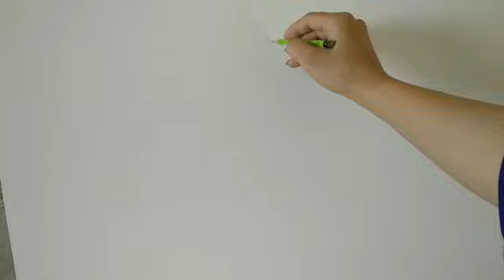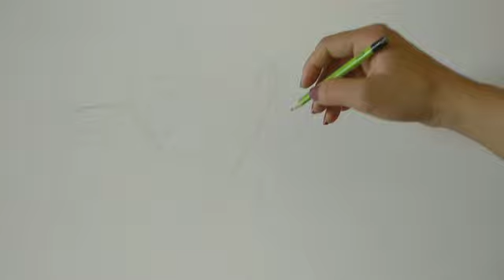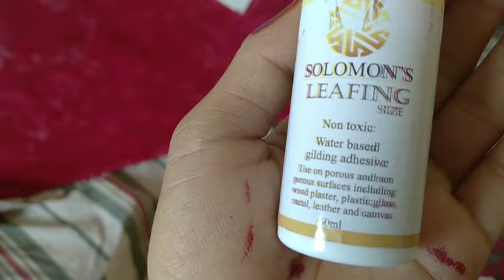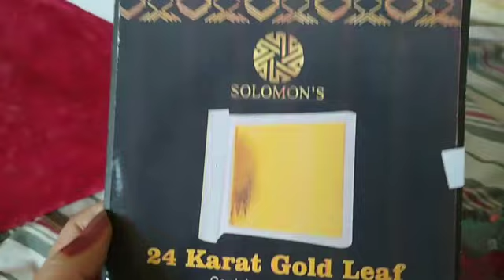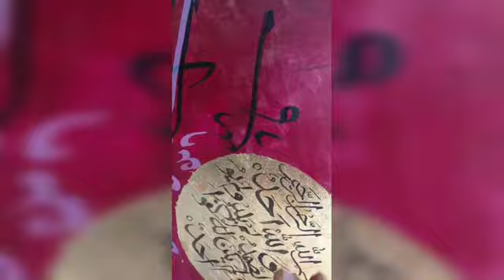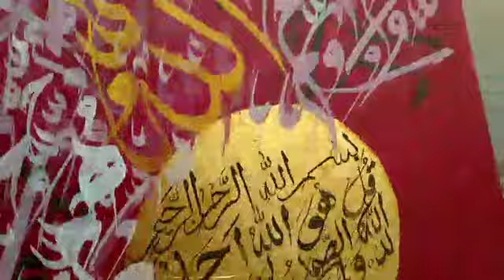Learn Surah_a_ikhlas modern calligraphy complete tutorial..❤️